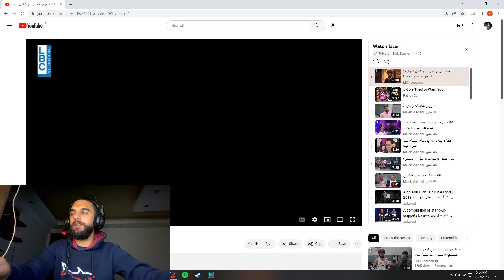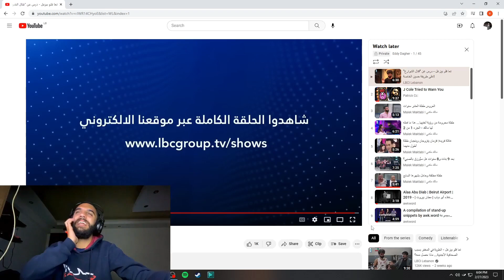REACTING TO HUSSEIN KAOUK - تعا قلو بيزعل - درس عن "قتال الشوارع" على طريقة حسين الخاصة!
SHABEB make sure yall like w comment eh, w SUBSCRIBEEE, its not that hard kbeso l kabse bas w errr.

Make sure you follow me on all my social to see what else I do: